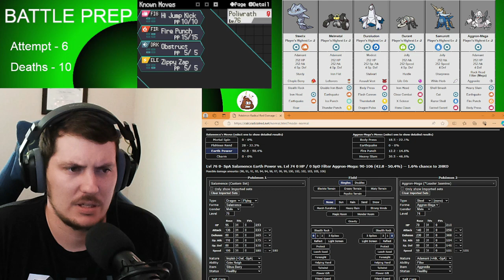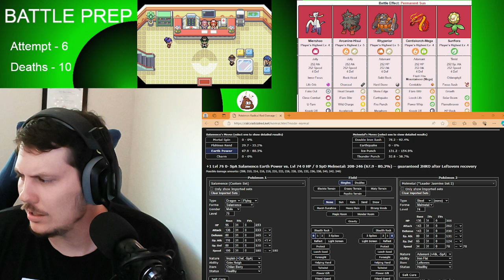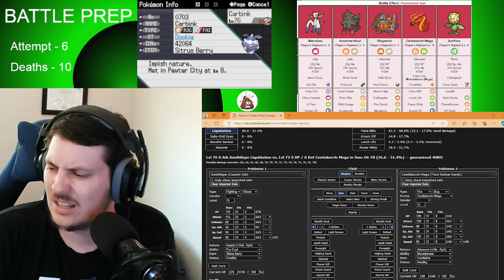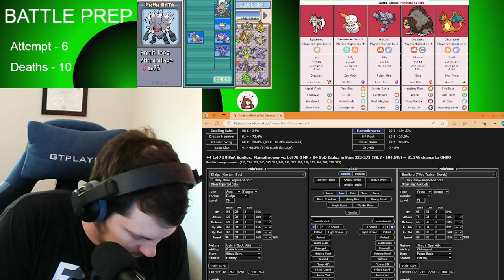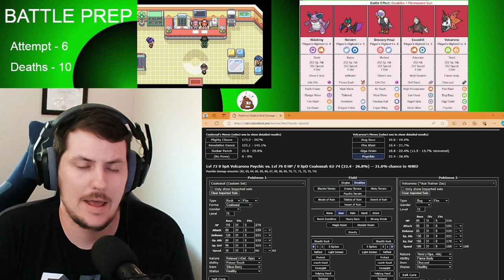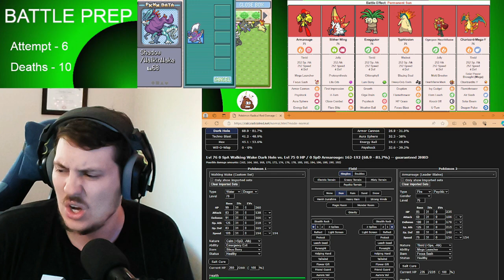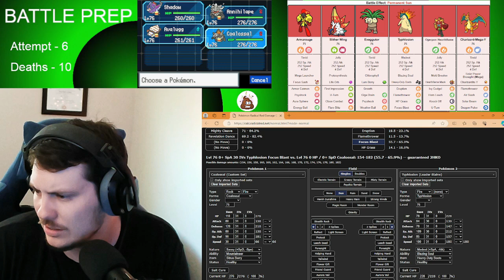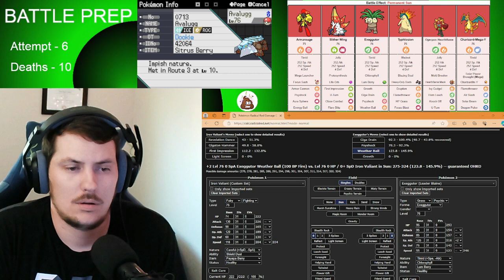CINNABAR ISLAND TAKE OVER!!!! - Radical Red 4.1 - Randomizer Nuzlocke Part #29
What's up Dookies!

Today we start our brand-new adventure on Radical Red's newest update, version 4.1. This new update adds Pokémon, moves & abilities from Scarlet & Violet DLC.
We are going to be trying a Normal Mode Randomizer Nuzlocke, where we randomize encounters, abilities and even learn sets.
We are going to grab every encounter possible, like statics and raids. Should be a dookie time.

Today we continue our hardcore journey! How far will we go?? How many attempts will it take to beat Radical Red 4.1 on Normal Mode??

Can we Dook on them Dookies? DOOOOOOOOKIE